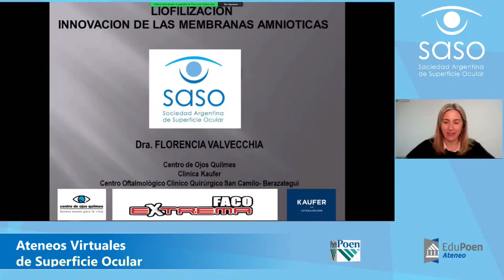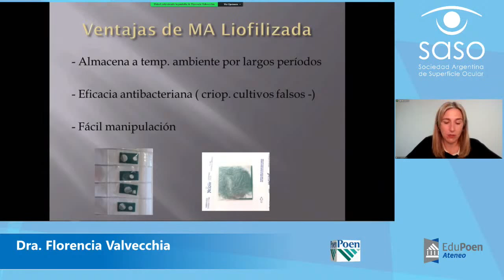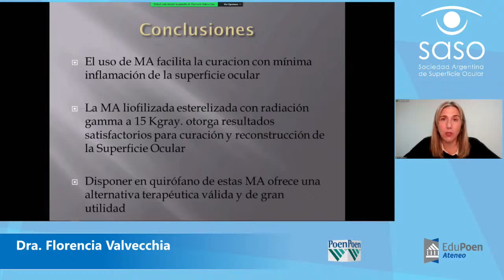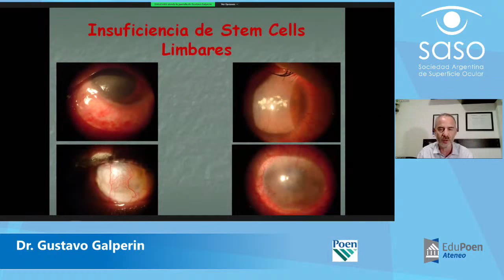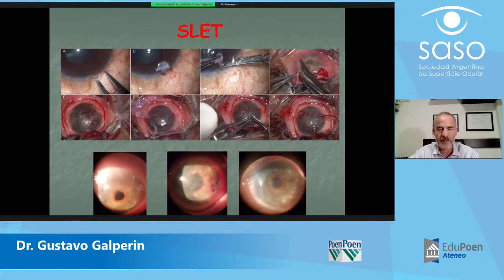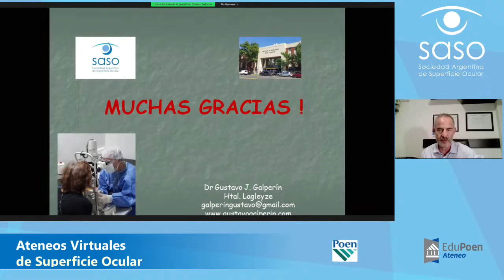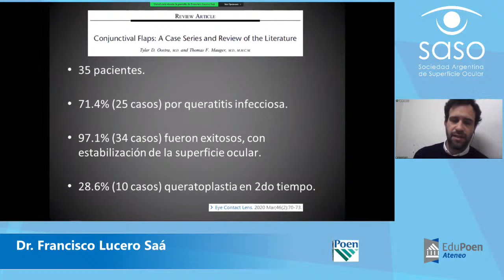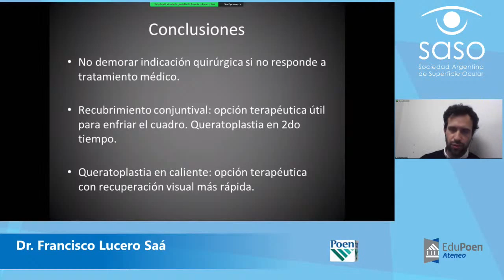Ateneo SASO - "RECONSTRUCCIÓN DE LA SUPERFICIE OCULAR"